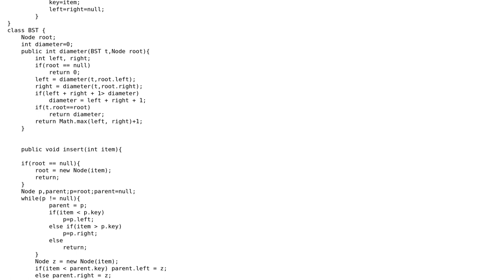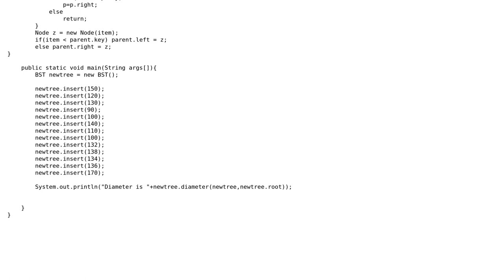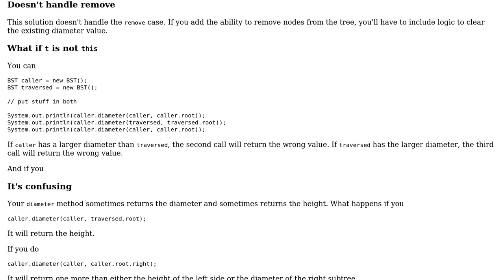Diameter of a binary tree in Java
With thanks & praise to God, and with thanks to the many people who have made this project possible! | Content (except music & images) licensed under CC BY-SA | Music | Images & others | With thanks to user Pradeep user mdfst13 user Jamal and the Stack Exchange Network Trademarks are property of their respective owners. You are responsible for your own actions.